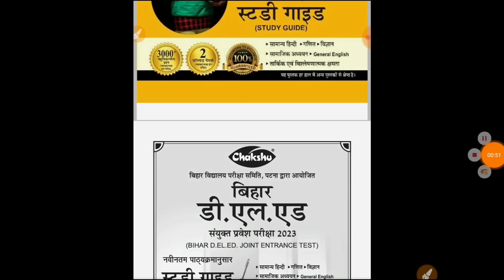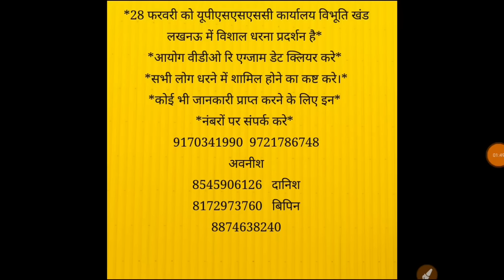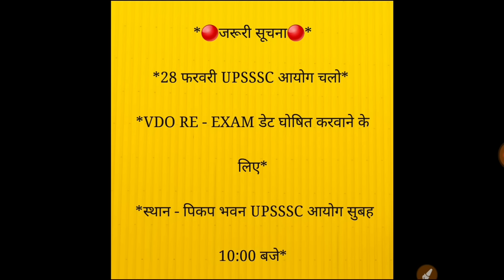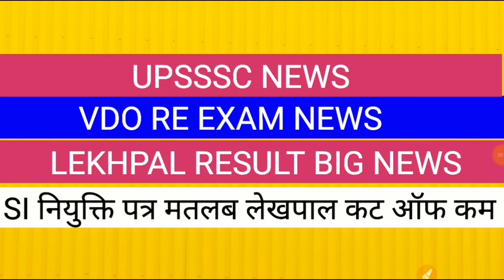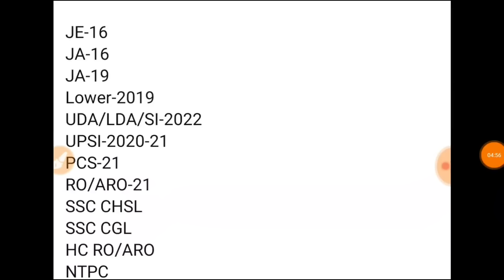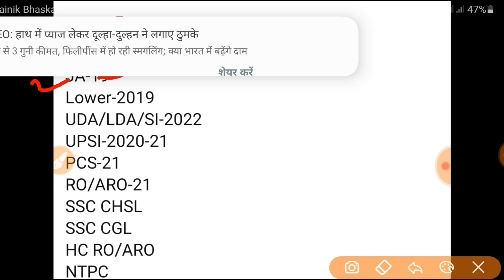UPSSSC VDO RE EXAM NEWS II LEKHPAL RESULT LEKHPAL CUT OFF